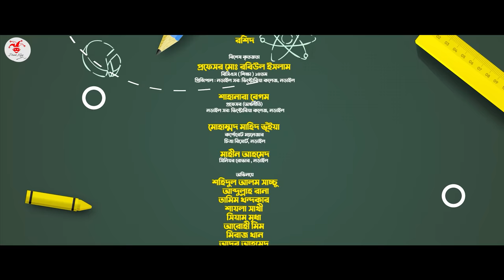SCHOOL GANG | স্কুল গ্যাং | Episode 49| Prank King | Season 02| Drama Serial| New Bangla Natok 2023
🎥 Video Information  🎥

🎵Recording Studio: B+ Studios
& Shahjalal Shanto

Assistant Direction :
Sobuj Saidur Rahman

Edit :
Sobuj Saidur Rahman

DOP Assistants :
Rahman Mahin

SHAHANARA BEGUM
Professor (Economics)

Mahin Ahmed
Senior Rover, Narail

* ANTI-PIRACY WARNING *

Thanks
Arthik Sazib